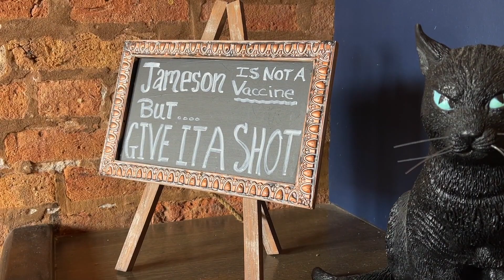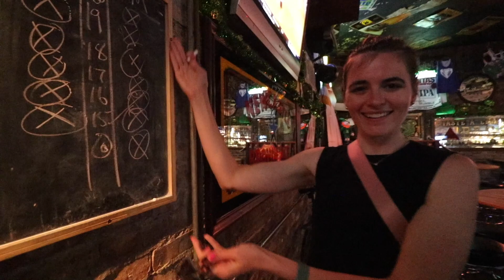I ate sushi from a Michelin star chef. 🍣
Big thanks to Megan Jeffries for donating to the vlog today. These types of Sundays are my favorite where I just bring the camera along for whatever I'm doing that day. Epic sushi at Juno in Lincoln Park, for my first time. Michael knows how to schedule a dinner.